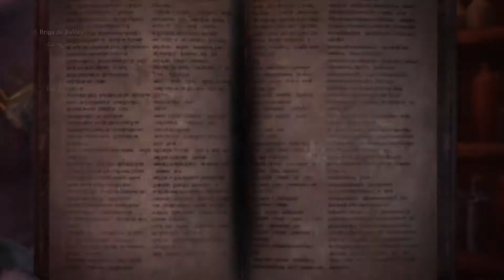Monster Hunter World: Iceborne - Briga de Balões